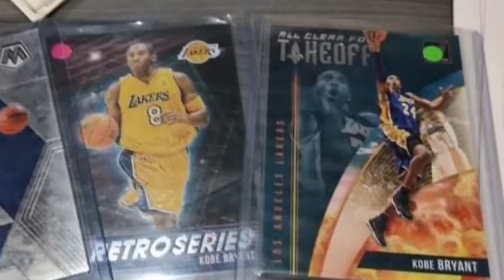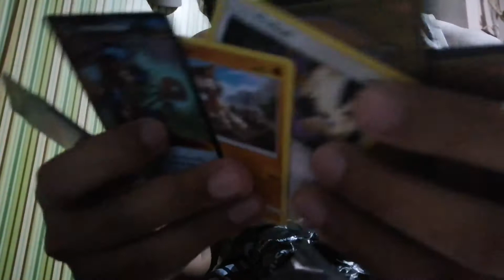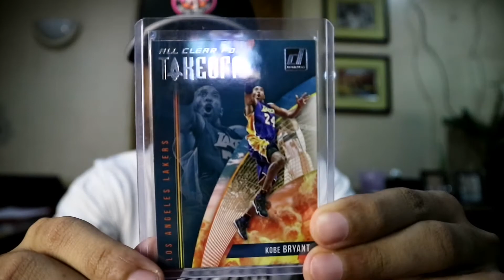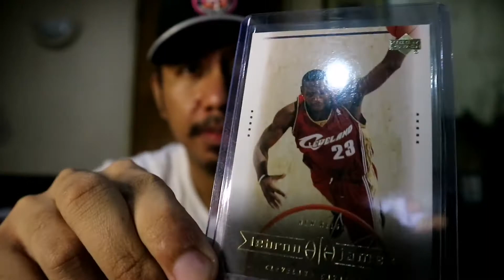NBA CARDS | BALIK BISYO MAY KASAMA PANG PRANK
NBA CARDS INVESTMENT